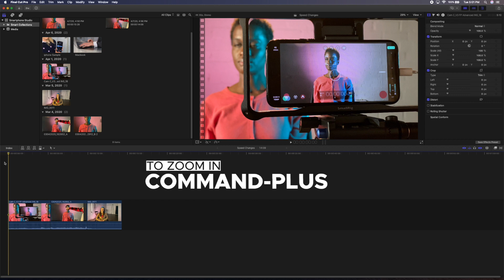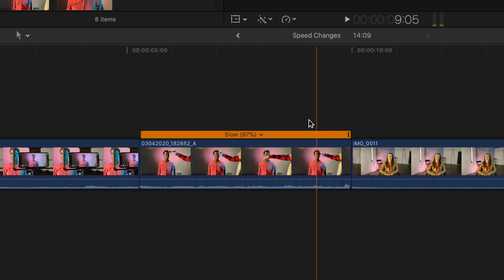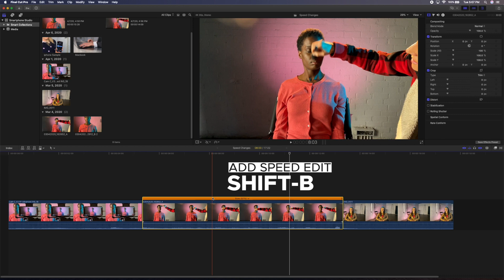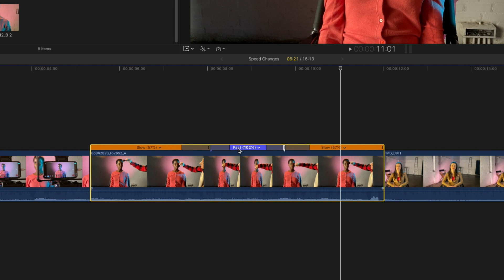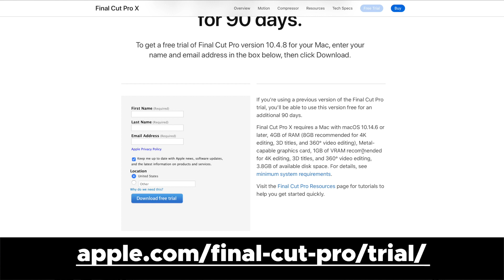Video 10 - Speed Changes in Final Cut Pro X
Whether you need to match footage with music, dialogue with clips or create a bigger visual impact, adjusting the speed of clips is an important editing tool. We'll show you how to do this in a variety of different ways using Final Cut Pro X. Free 90 day trial

0:00 INTRO
0:33 Retiming Clips
2:33 Blade Speed Edits
3:56 Free Trial

For more tutorials, resources and a community of over 5,000 filmmakers, actors, and multi-hyphenates and make the movie that YOU want to see.